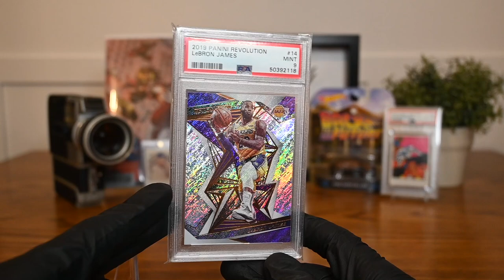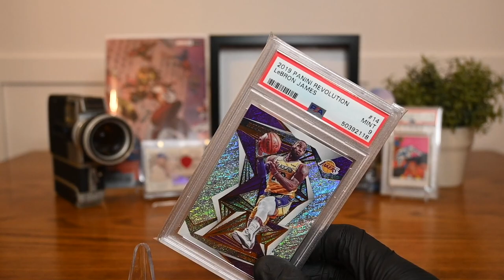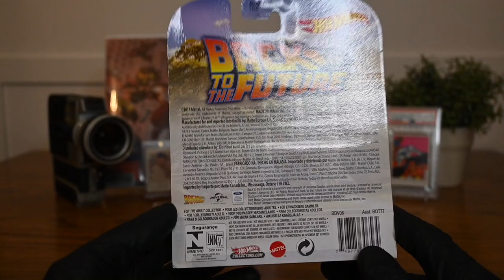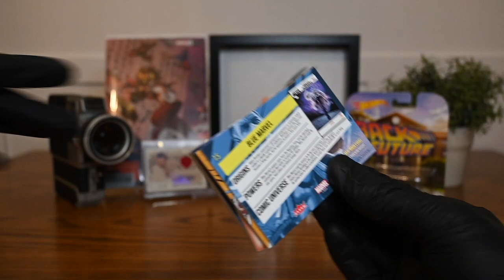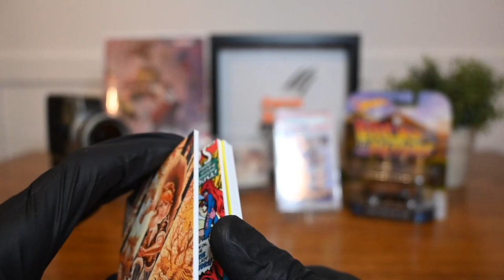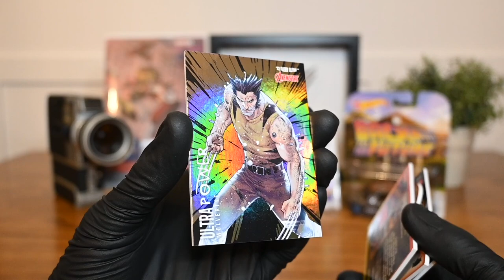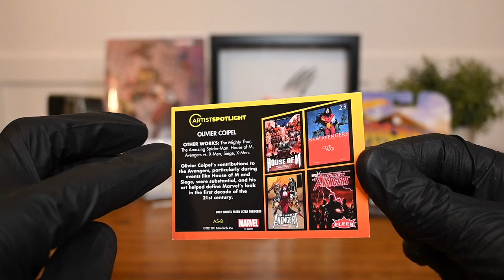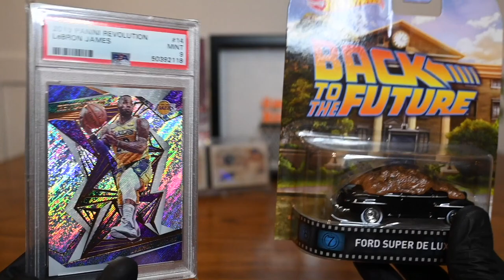Swish & Sis 300 Subscriber Special Giveaway Extravaganza!